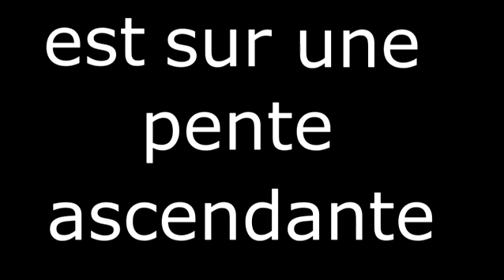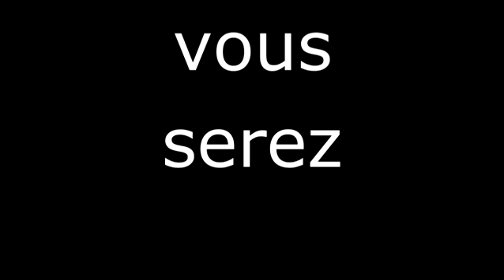Avertissement à la Dream Team - Parti Noeliste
Musique : Metal Gear Solid: Peace Walker OST Music - Main Theme